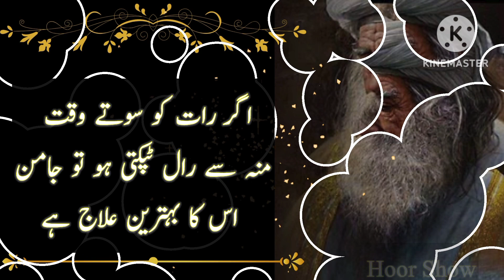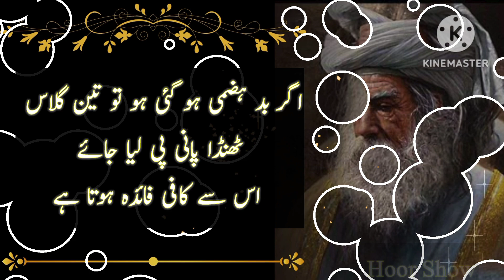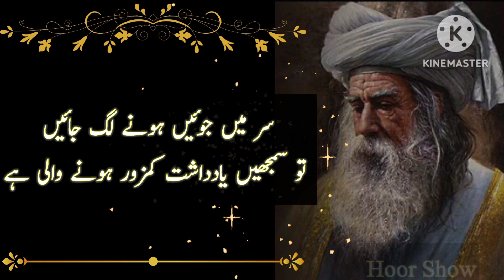Luqman Hakeem Ke behtreen totky | Advice of luqman Hakim | luqman hakeem quotes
inspirational video
successful people
personal growth
self help
success
 motivational video
motivational video in hindi
inspirational video
motivation
);-hakeem lukman ke nuskhe
);- hakeem luqman ke aqwal
);-hakeem luqman ke bare mein